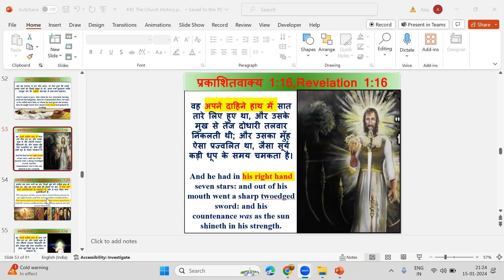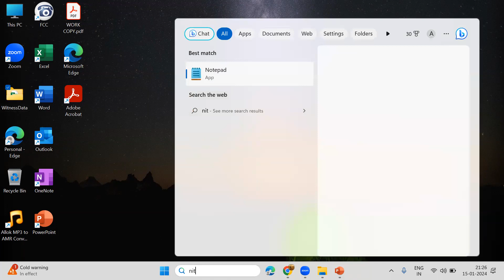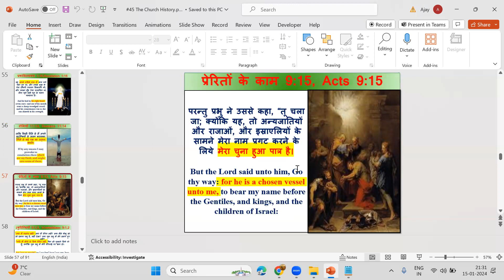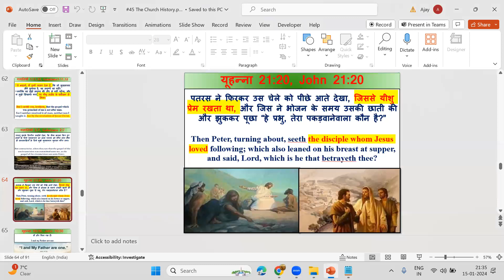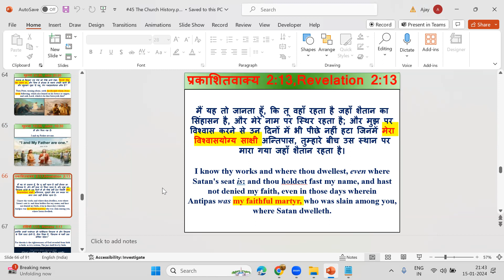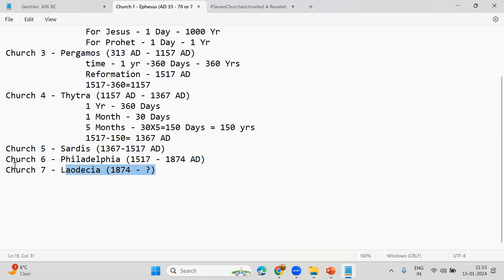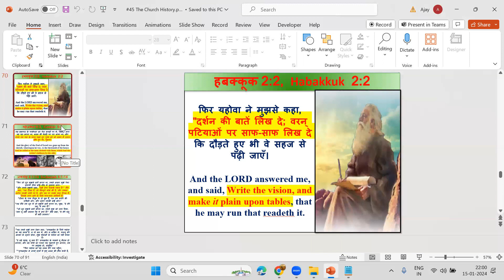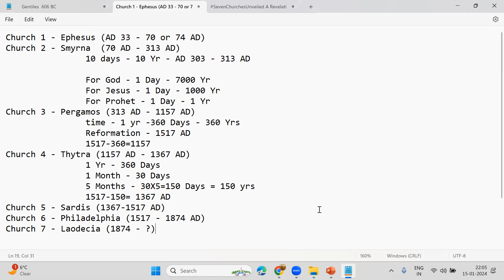#45 The Church History/ चर्च का इतिहास (सात चर्च और सात सितारे) - Part 3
SevenChurchesUnveiled: A Revelation Bible Study
StarsAndLampstands: Exploring the Symbolism in Revelation
EphesusToLaodicea: Journey Through the Seven Churches
DivineInsights: Unraveling the Messages to the Seven Stars
RevelationVoices: Lessons from the Seven Letters
SmyrnaToPhiladelphia: A Detailed Study of Revelation's Churches
BiblicalConstellations: Understanding the Seven Stars in Revelation
FaithfulOvercomers: The Call to the Seven Churches Today
ThyatiraAndSardis: Decoding the Symbolic Language of Revelation
LettersToAngels: The Significance of the Seven Stars in Revelation
PergamumToLaodicea: Navigating Challenges in the Seven Churches
PropheticInsights: Seven Stars and Their Relevance to Today's Faith
ChurchesInProphecy: A Comprehensive Revelation Bible Class
RevelationLettersDecoded: Keys to Understanding the Seven Churches
EphesusToThyatira: Lessons on Faithfulness from Revelation
SevenStarsExplained: Illuminating the Meaning Behind the Symbols
LaodiceanChallenge: Addressing Contemporary Issues through Revelation
SardisToPhiladelphia: Unveiling the Spiritual Journeys of the Churches
HeWhoHasAnEar: Applying the Messages of the Seven Churches Today
RevelationChurchHistory: Insights into the Seven Churches' Context
OvercomingInFaith: Lessons from the Seven Stars in Revelation
ChurchesInTime: A Timely Study of Revelation's Seven Churches
PerseveranceInPergamum: Staying Faithful in a Challenging World
StarsAndCandlesticks: The Symbolic Language of Revelation Explored
SevenChurchesToday: Applying Revelation's Messages to Modern Faith
ThyatiraToLaodicea: Navigating Spiritual Challenges in Revelation
LettersToTheChurches: A Comprehensive Bible Study Series
SmyrnaToSardis: Lessons on Perseverance from Revelation
PropheticMessages: Understanding the Significance of the Seven Stars
EphesianLegacy: Insights into the Faith Journey of the First Church

सातगिरजाघरोंकारहस्य: प्रकटीकरण बाइबिल अध्ययन
ताराऔरदीपक: प्रकटीकरण में प्रतीकों का अन्वेषण
एफेसससेलाओदीसिया: सात गिरजाघरों का सफर
दिव्यदृष्टि: सात तारों के संदेशों का खुलासा
प्रकटीकरणकीआवाजें: सात पत्रों से सीखें
समीरणातेफिलडेल्फिया: प्रकटीकरण की सात गिरजाघरों का विवरण
बाइबिलीयसितारे: प्रकटीकरण में सात तारों का महत्व
विश्वासीयविजयी: सात गिरजाघरों के लिए आज का आह्वान
थ्याटीराऔरसार्दीस: प्रकटीकरण की संकेत भाषा का खुलासा
दूतोंकेअक्षर: प्रकटीकरण में सात तारों का महत्व
परिप्रेक्ष्यमेंचुनौतियोंकीनेविगेशन: सात गिरजाघरों में
पूर्णताकाप्रतीक: सात तारों के संदेशों का आज के लिए महत्वपूर्ण
प्रकटीकरणगिरजाघर: एक व्याख्यानात्मक बाइबिल क्लास
प्रकटीकरणपत्रोंकाख़ुलासा: सात गिरजाघरों को समझने के लिए कुंजी
एफेसससेथ्यातीरा: प्रकटीकरण से वफादारी से सीखें
साततारोंकाखुलासा: प्रतीकों के पीछे अर्थ का विवरण
लोदीसीयाईचुनौती: प्रकटीकरण में समस्याओं का सामना
बिभाजनऔरविविधता: प्रकटीकरण के सात गिरजाघरों की भाषा का समझाव
कानकाना: सात तारों के संदेशों को आज के विश्व पर लागू करना
प्रतिक्रियाओंकेमाध्यमसे: सात गिरजाघरों के संदेशों को समझें
थ्यातीरातोलाओदीसिया: प्रकटीकरण में आध्यात्मिक चुनौतियों का समन्वय
पूर्वदृष्टिमें: सात तारों के अर्थों की समझ
समर्थनमेंस्थिर: प्रकटीकरण के सात गिरजाघरों से सीखें
ताराऔरदीपक: प्रकटीकरण की भाषा का खुलासा
सातगिरजाघरेआज: मॉडर्न विश्व में संदेशों को लागू करना
थ्यातीरातोलाओदीसिया: प्रकटीकरण में आध्यात्मिक चुनौतियों का सामना
गिरजाघरोंकेअक्षर: प्रकटीकरण की प्रतीक भाषा का विवेचन